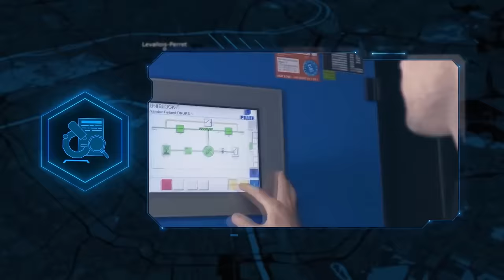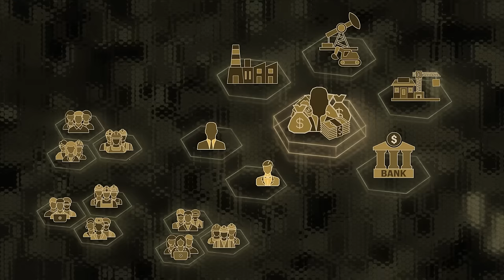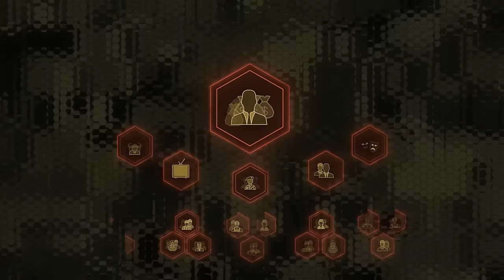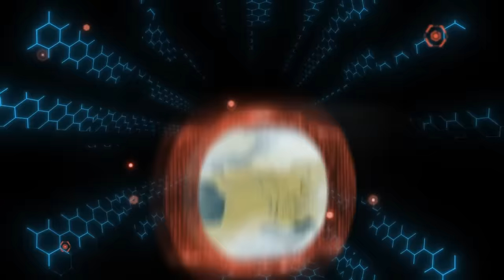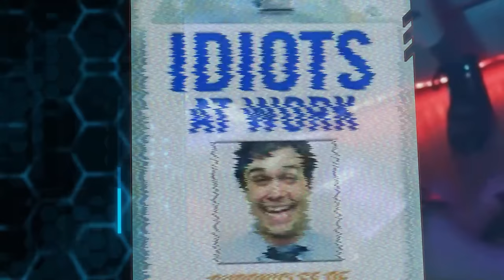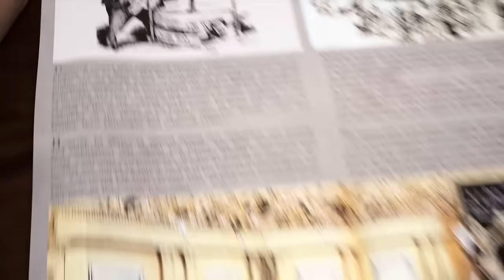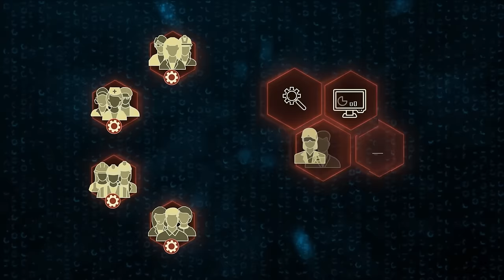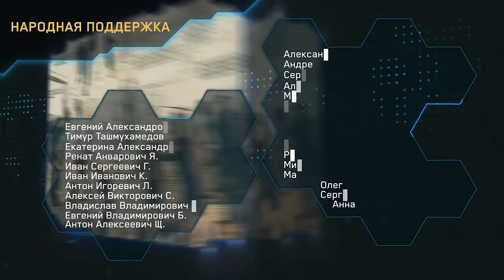Мир, в котором мы жили. Эпизод 1: Устройство общества.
我们生活过的世界 Theworldwelivedin. Мир, в котором мы жили. Эпизод 1

2222 год. Земля. 51 год назад в мире прекратило существование последнее капиталистическое государство. На планете строится коммунистическое общество. Пишется новая глава в истории человечества. Он говорит о трудностях, с которыми сталкивалось человечество в начале 21 века, рассказывает о капиталистическом обществе того времени и задаётся вопросом: «Почему несмотря на все имевшиеся в распоряжении людей достижения научно-технического прогресса человечество не могло преодолеть бедность, нищету, безработицу, войны и прочие социально-экономические проблемы той эпохи?»

Это 1-я серия большого популярного фильма о современном капитализме. Несмотря на всё более явную катастрофичность исторически сложившейся экономической системы, большинство людей на планете по-прежнему находится в плену навязанных интеллектуальной обслугой господствующего класса мифов, иллюзий и заблуждений. Очень многие всё ещё верят в так называемый свободный рынок и его безальтернативность, верят в возможность улучшения капитализма через экономические и политические реформы. Разбить, разобрать на части эти мифы ꟷ главная задача сериала «Мир, в котором мы жили». Для нас очень важно распространить этот фильм среди как можно большего числа зрителей в разных уголках мира. Поэтому у него сразу точно будут английские и китайские субтитры, а уже в сентябре мы выпустим версию фильма, озвученную на английском языке (полный дубляж).

К фильму добавлены английские и китайские субтитры.

За перевод на английский благодарим Александра Бондарева (проект «Горькие усы») и Дмитрия Кузьмина.

(English&Chinese subtitles)

Comrades, distribute the film freely by any means! Capitalism will be broken, progress will not be stopped!
Our foreign friends, you can support the production of the second part by following the
To be or not to be the second part of the film is up to you.